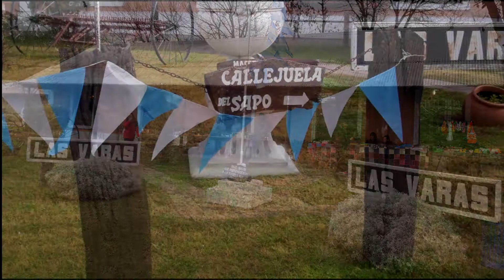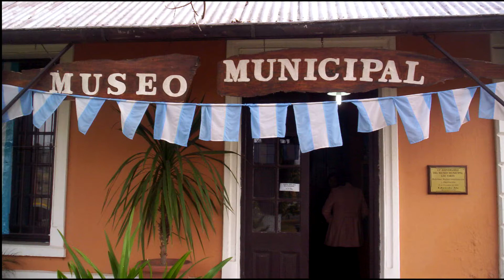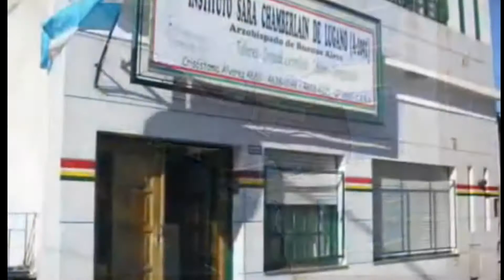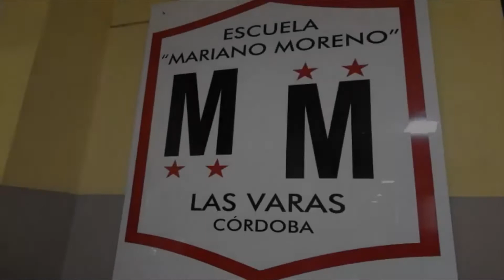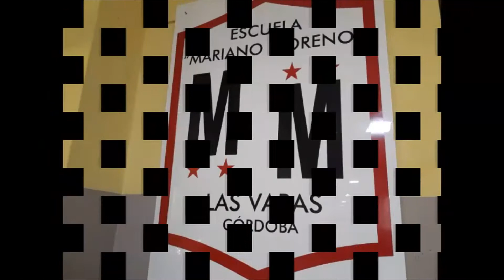Acto virtual 25 de Mayo 2020